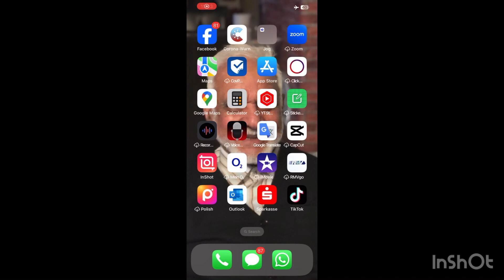1056 آستانہ کیپیٹل آف قزاکستان شہر کر انرجی اور ایکسپورٹ سنٹر اور مسجد نور سلطان کی سیر